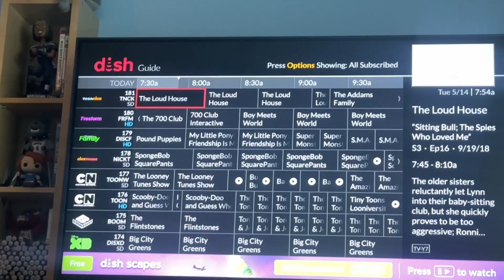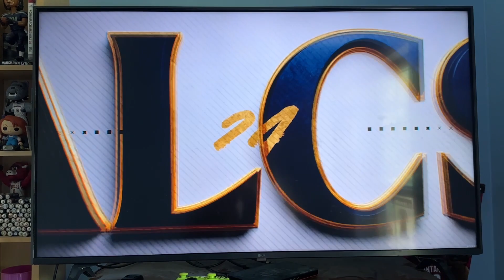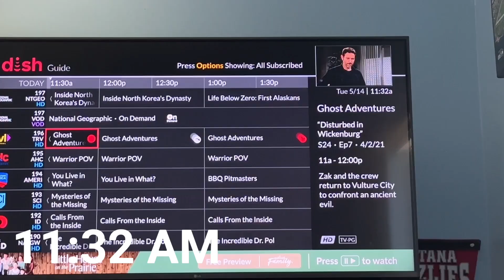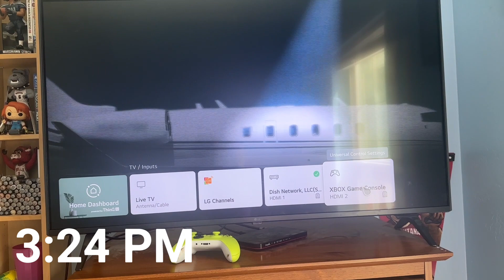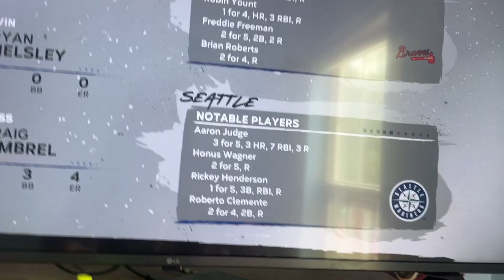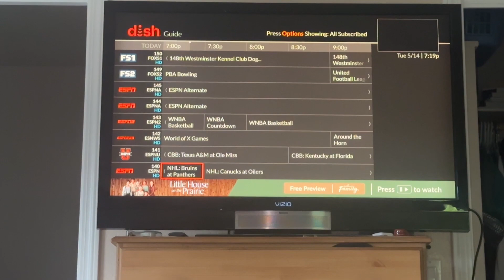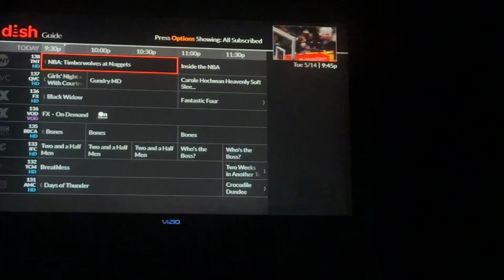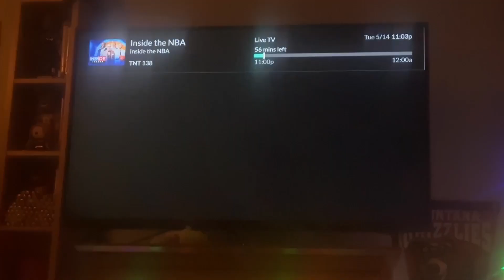Vlog #171: May 14th 2024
2 vlogs in 1 day!!! Getting back to the pace. Vlogs are longer than I thought so I can’t slow down